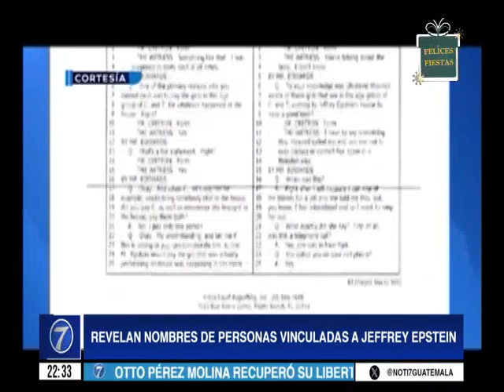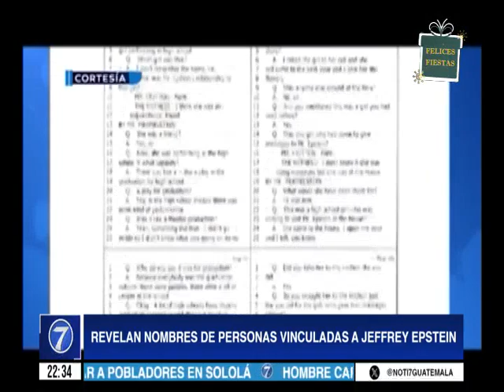Revelan nombres de personas vinculadas a Jeffrey Epstein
Un juez de Nueva York reveló la identificación de personas vinculadas con documentos judiciales a Jeffrey Epstein.

El financiero se suicidó en 2019 en una prisión federal en Nueva York, donde esperaba juicio por presuntamente crear una red de tráfico sexual de menores.